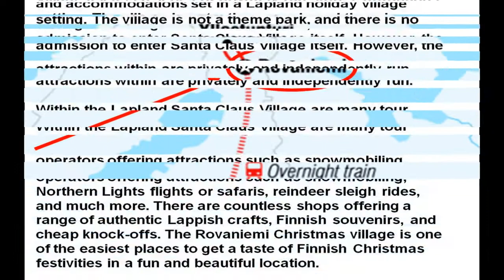ROVANIEMI - SANTA CLAUS ' S VILLAGE - !